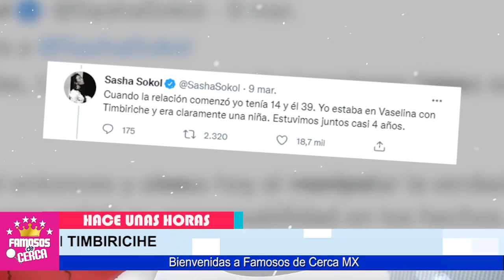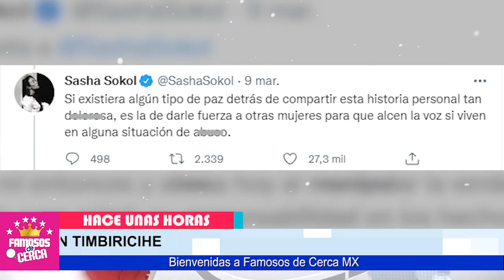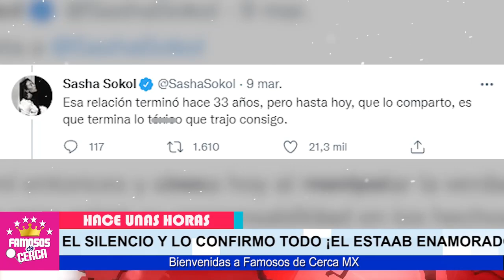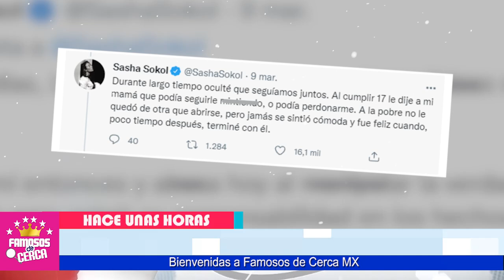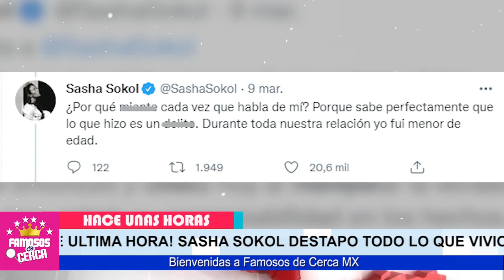😱🔥𝗖𝗢𝗡𝗙𝗜𝗘𝗦𝗔 𝗟𝗔 𝗩𝗘𝗥𝗗𝗔𝗗 Luis de Llano " SI" Se Aprovecho De 𝗟𝗮𝘀 𝗔𝗰𝘁𝗿𝗶𝗰𝗲𝘀 𝗱𝗲 𝗧𝗶𝗺𝗯𝗶𝗿𝗶𝗰𝗵𝗲 ⛔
𝗣𝗔𝗚𝗔 𝗖𝗔𝗥𝗢...!!! Luis de Llano 𝗥𝗘𝗖𝗜𝗕𝗘 𝗠𝗔𝗟𝗔𝗦 𝗡𝗢𝗧𝗜𝗖𝗜𝗔𝗦 No Se Lo Esperaba

Ultimo Minuto ! Luis de Llano CONFIRMA DEL-I-T0 Con Las Actrices de Timbiriche.

 BIENVENIDOS!!!
suelta la sopa
televisa
exclusivas
venga la alegria
tv azteca
polemica
chismes
Entertainment
farandula mexico